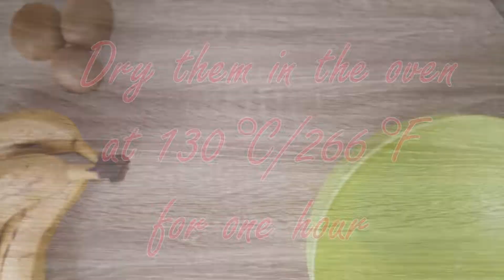Crown Pavlova Cake | 2019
Pavlova is a meringue-based cake named after the Russian ballerina Anna Pavlova.
Crispy base +  foamy cream + juicy fruits = HAPPINESS
In this combination it's irresistible!